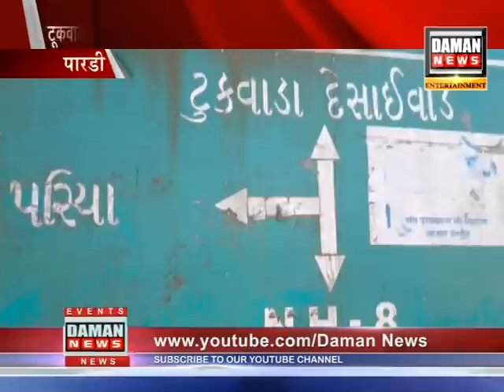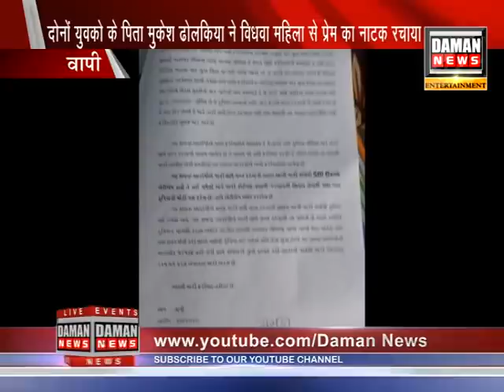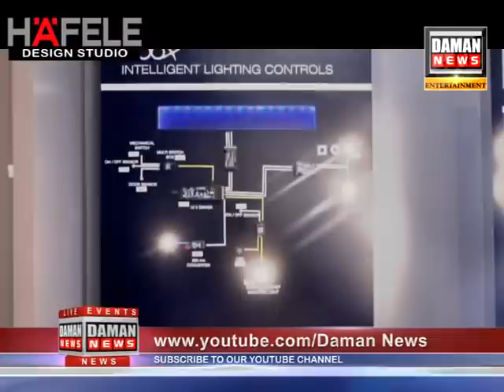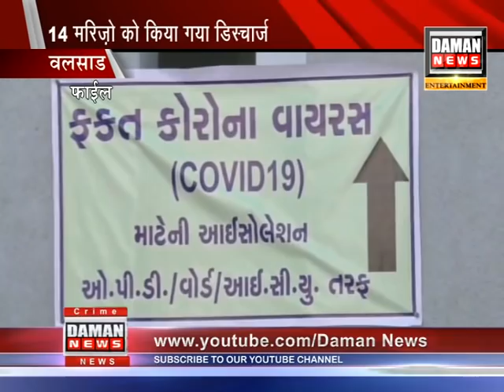15 07 2020 NEWS